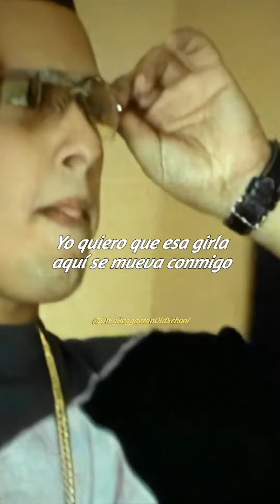Me voy pa'l party - Nicky Jam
Nicky Jam - Me voy pa'l party
Album: Vida escante